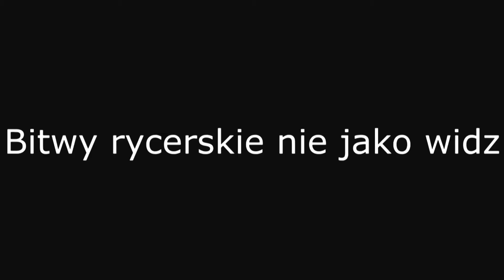Bractwo Rycerskie z Warszawy Chorągiew Zaciężna Trzy Miecze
Zrzeszamy ludzi pogodnych wesołych lubiących odtwarzanie rycerstwa. Odtwarzamy XV wieczną chorągiew zaciężną oraz XIII wiecznych rycerzy zakonu templariuszy. W naszych szeregach są również łucznicy, giermkowie i panie dworskie czy markietanki. Współtworzymy turnieje oraz rekonstrukcje bitw i oblężeń z historii XIII i XV wiecznej europy. Chętnie uczestniczmy w reklamach, eventach firmowych oraz imprezach o charakterze średniowiecznym.Grywamy w RPG :-) zawsze zabawa jest przednia.